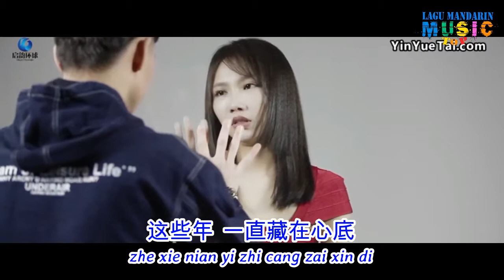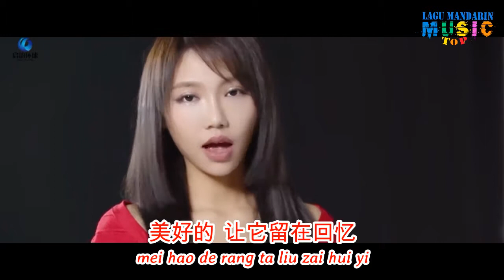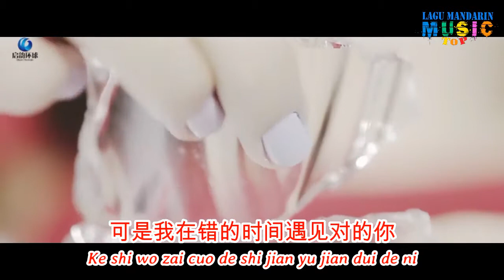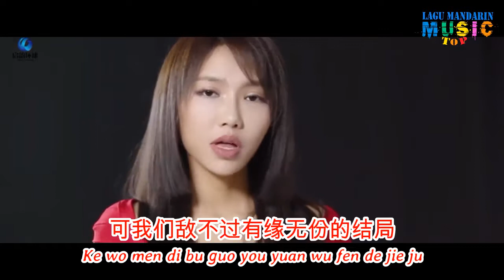liu zhe & he jing xuan-Rang quan shi jie zhi dao wo ai ni